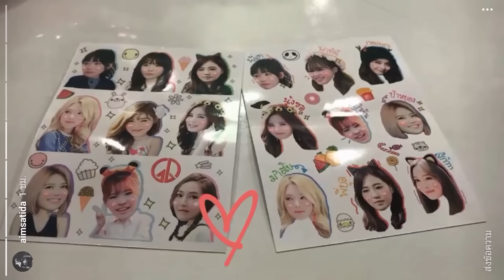BABYAIM IG Story 19.02.2017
Cr. IG : aimsatida